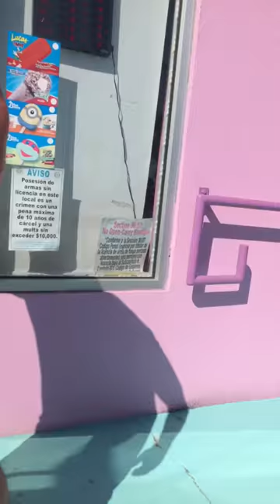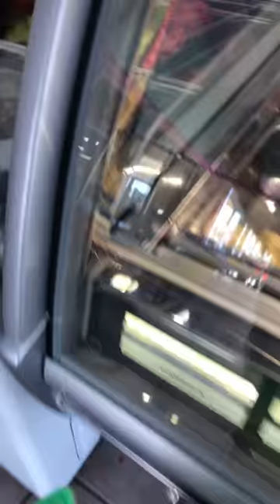Golf cart fun! Ice cream